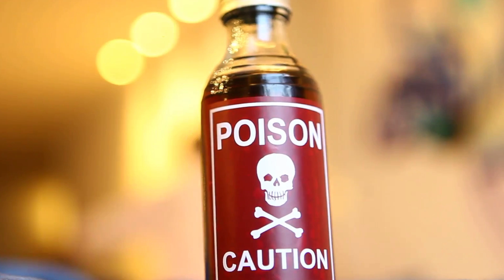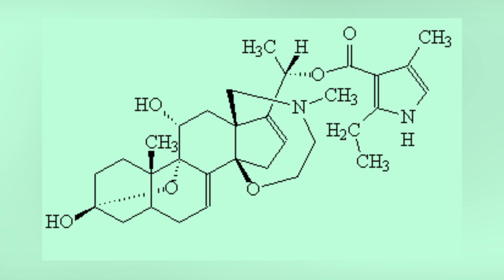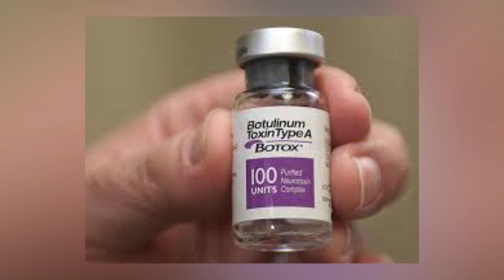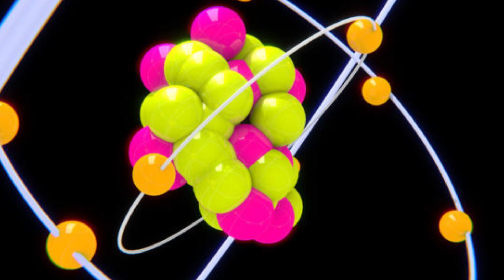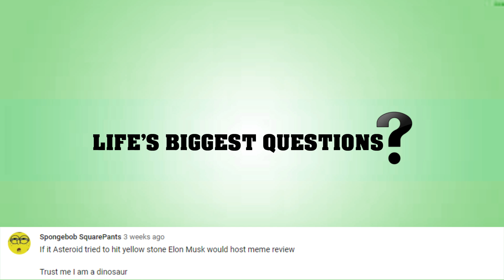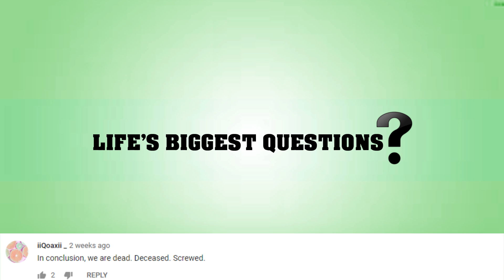What Is The Deadliest Substance On Earth?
What If Ligma Was Real?

Earth. What a beautiful place. Planet earth is filled with all the resources we need to bring about life and to nourish ourselves… but it also has a dark side. Poison. Clever minds on earth have managed to find substances so horrible, so deadly, that a mere drop of them could wipe out an army. But WHAT is the MOST deadly?

VIDEO EDITED BY:
Lucy McPhee